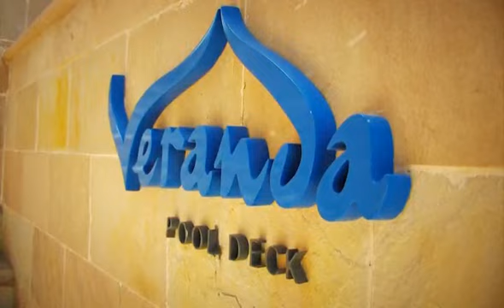Hotel Arjaan Rotana Dubai Media City